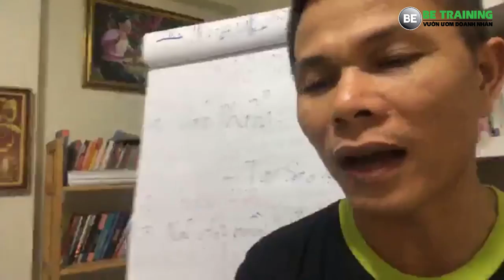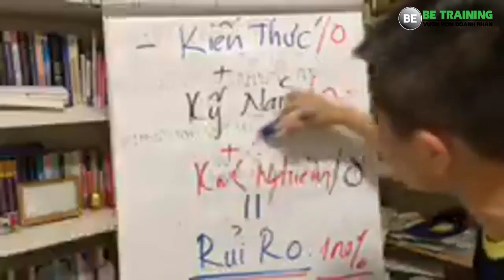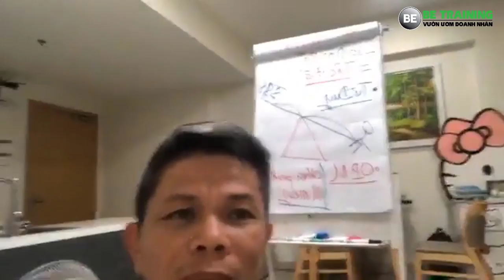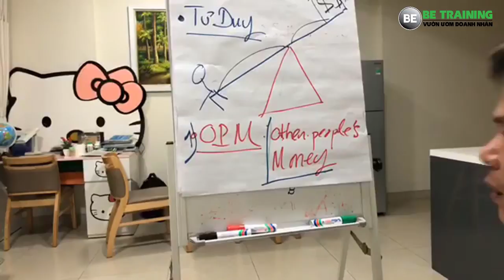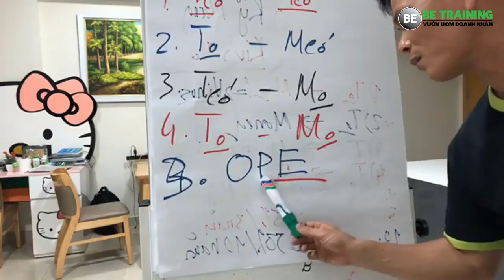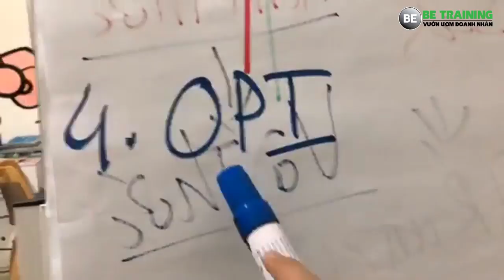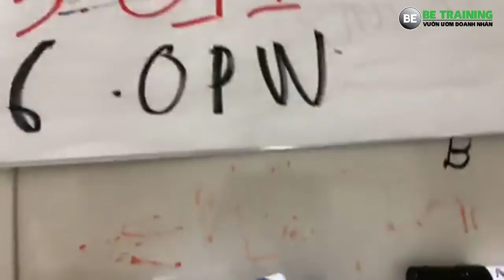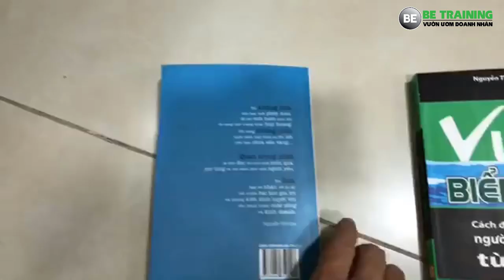07 lực đòn bẫy cho chủ doanh nghiệp - Bài 212